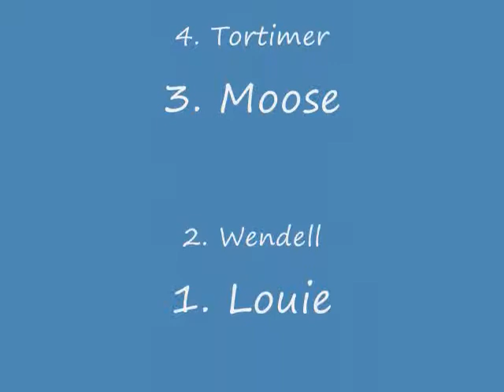My top ten favorite Animal Crossing Characters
Heres a video of my  top ten Animal Crossing Characters. I'll probably make a couple other vids like this one.